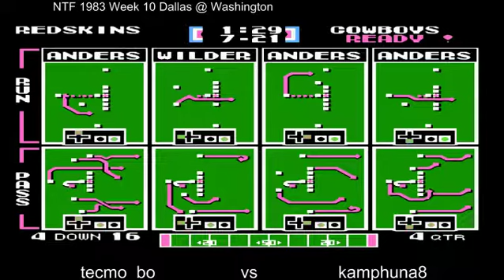NTF 1983 Week 10 Dallas Cowboys (kamphuna8) @ Washington Redskins (tecmo_bo)